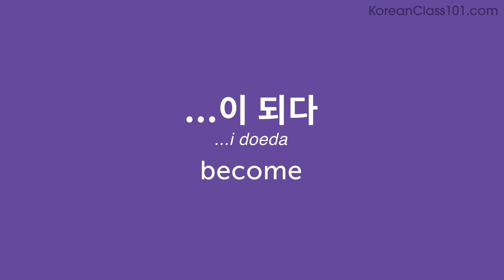Day 23: 230/300 | Learn 300 Korean Words in 30 Days Challenge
Click here to sign up and unlock our complete program to master Korean grammar with the best audio and video lessons.

With this series, we will teach you the core 300 Korean words that you must know if you're a an absolute beginner.